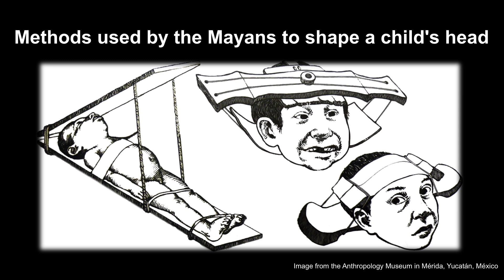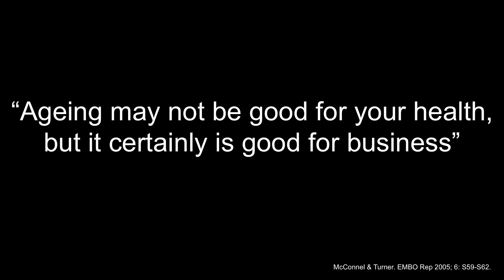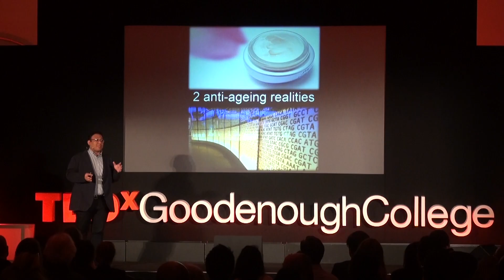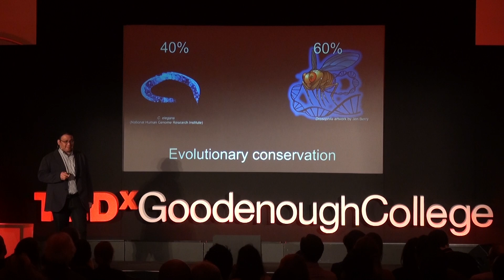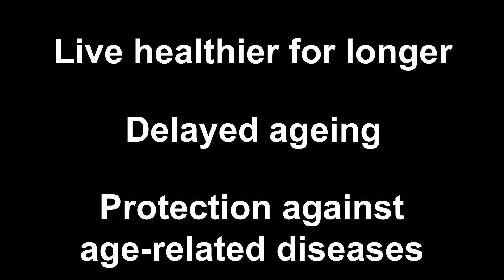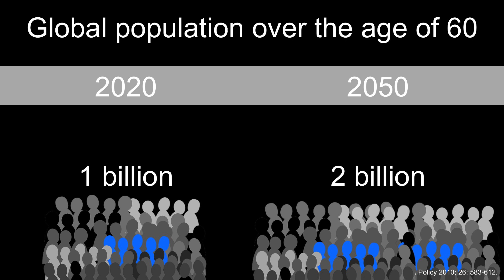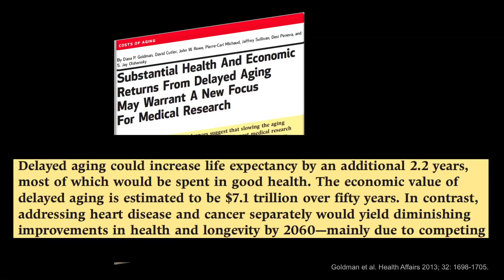Anti-Aging: Beauty or Health | Jorge Castillo-Quan | TEDxGoodenoughCollege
Different people find beauty in different things - no wonder we say that the beauty is in the eye of the beholder. We try to cling on that escaping beauty with anti-ageing cosmetics, which does not stop or slow down ageing. Jorge Castillo-Quan is a scientist intrigued in studying the ageing process to make us healthier for a long time, who presents scientific achievements in anti-ageing, what currently is, and what might be possible. Who will you trust in the end, a miracle cream or a scientist?

Dr. Jorge Iván Castillo-Quan graduated with a Medical degree from the Autonomous University of Yucatan, in Mexico. After his clinical training, Jorge completed an MSc in Clinical Neuroscience from the University College London (UCL) Institute of Neurology and a PhD in Genetics, Neuroscience and Biogerontology from the UCL Institute of Healthy Ageing (IHA).

Currently, Jorge is a Max Planck Society Research Associate at the UCL IHA and Research Department of Genetics, Evolution and Environment. Starting January 2016 Jorge will begin a Postdoctoral Fellowship at the Joslin Diabetes Center, Harvard Medical School. Jorge has been actively involved in Science Communication at The Royal Society Summer Science Exhibition and the Francis Crick Institute/Science Museum Lates. Jorge is also one of the Founding Editors of a Blog called “Neurociencias México” which disseminates neuroscience in Spanish.